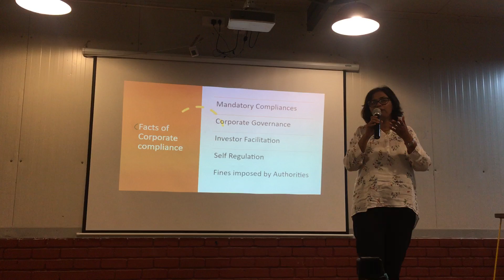Entrepreneurly event in Bangalore on legal compliances for Startups